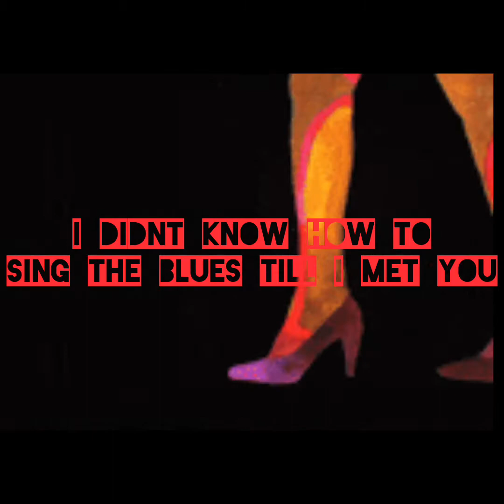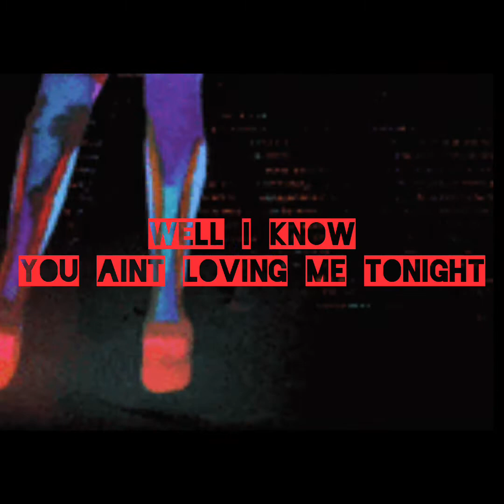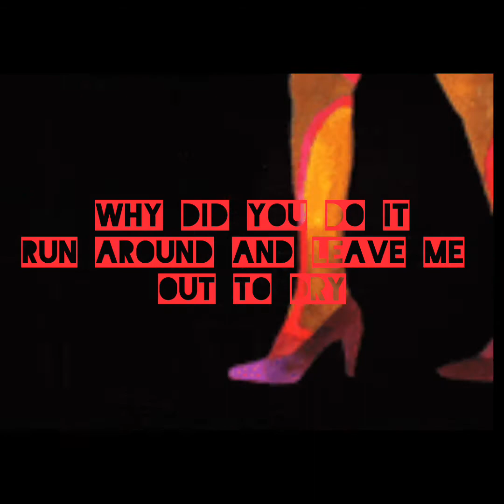All out of love- Sana Motus